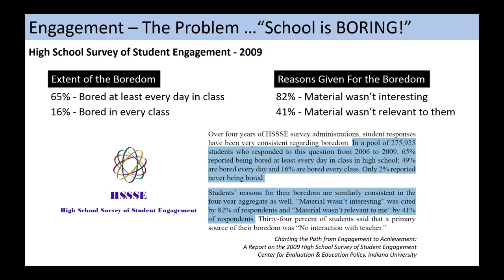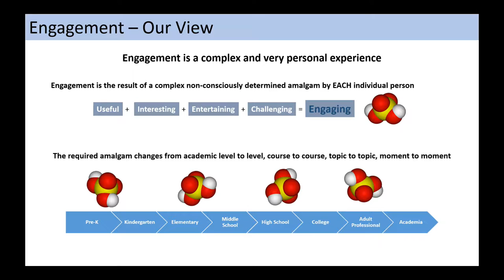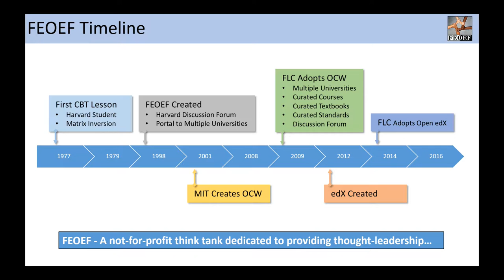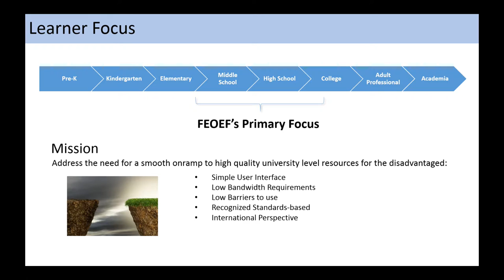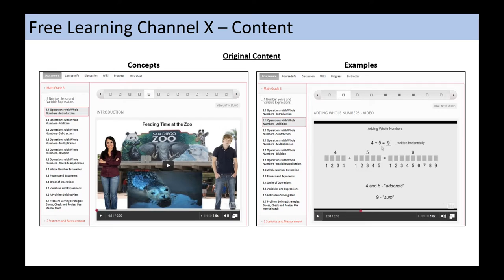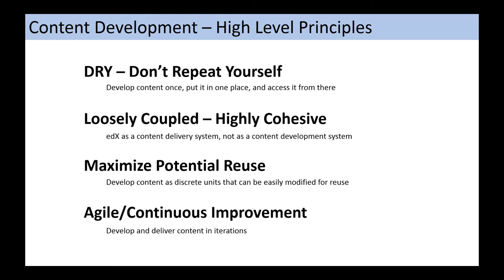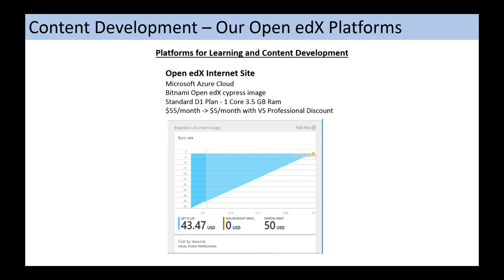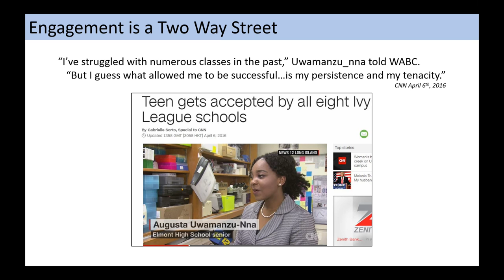Open edX - Engaging Content Presentation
This is a video version of a PowerPoint presentation about our experience developing engaging content for courses delivered from within the Open edX platform.

The presentation was delivered at an Open edX Meetup at McKinsey Academy in New York City on April 7, 2016.

This video is provided by:
 Friends of Equal Opportunity in Education Forum, Inc.